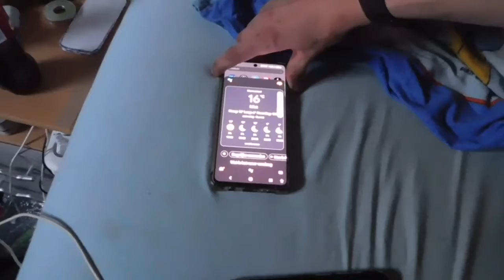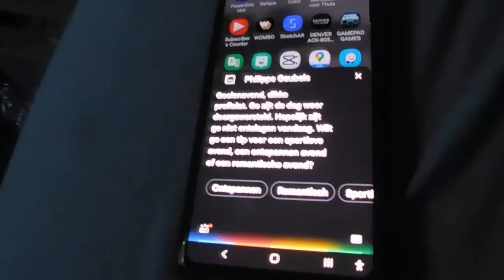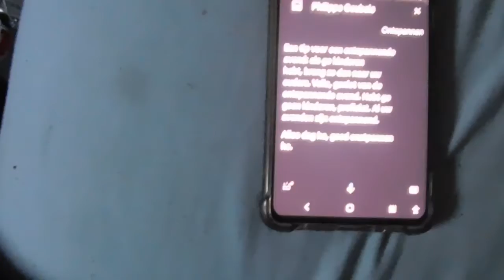VANAF NU KUNNENJE PHILIPPE GEUBELS ELKE DAG HOREN 😁😃#689